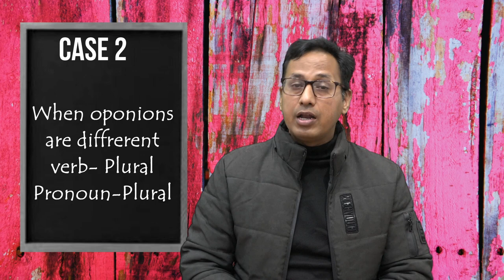Errors of Noun II English Grammar Easy Lessons by Nagendra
Through this video I bring forth the ins and outs of Errors of noun which is noticed as one of the most problematic areas among students prepaing for all competitions.They commit mistakes in examination on account of their ignorance and weak exposure in Schools. .It is a must watch for  all age group.

Timestamps
00:00 Intro

nagendra’s Metamorphosis English Grammar Easy way#Dr.Nagendra Gangola english literature online classes class from home